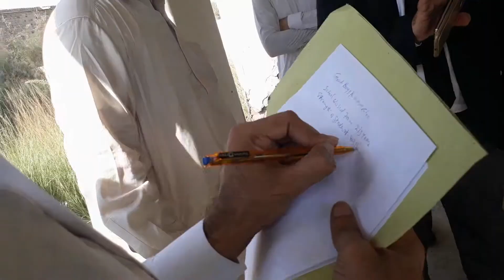AAJ NEWS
SARKARI SCHOOL BUND JUGH ASHRAF DAHRAJ KA CHAPA